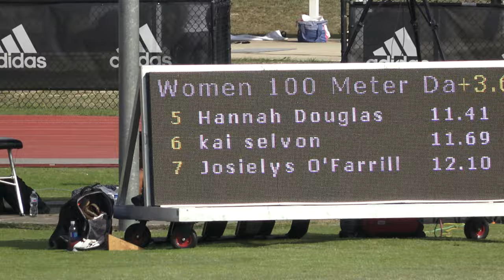Womens 100m Prelim 1 Pure Athletics Sprint Elite Meet 2021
1  Elaine Thompson-Herah MVP Track & Field Club 10.76 +3.6 m/s q
2  Natalliah Whyte PUMA MVP International 11.04 +3.6 m/s q
3  Shawnti Jackson RunUXpress 11.13 +3.6 m/s q
4  Shannon Ray Empire Athletics 11.17 +3.6 m/s q
5  Hannah Douglas IMG Elite 11.41 +3.6 m/s q
6  kai selvon PUMA MVP International 11.69 +3.6 m/s q
7  Josielys O'Farrill Unattached 12.10 +3.6 m/s q